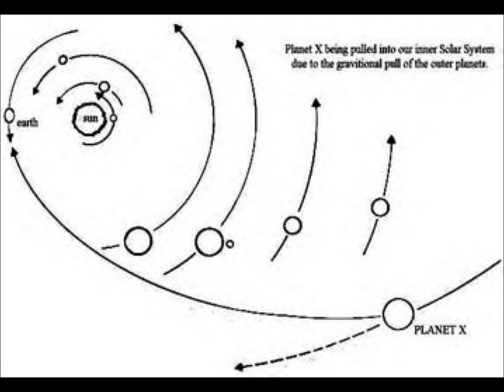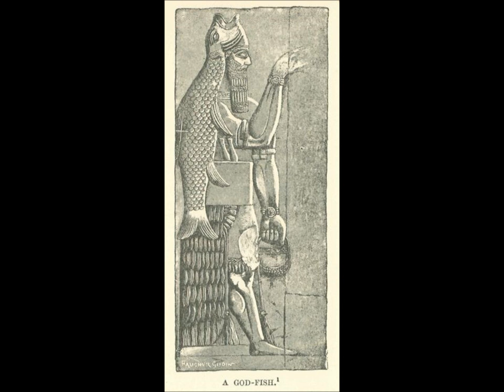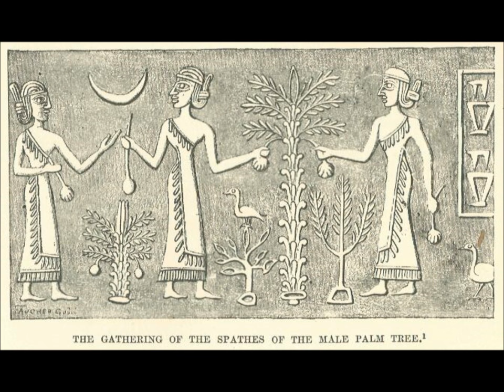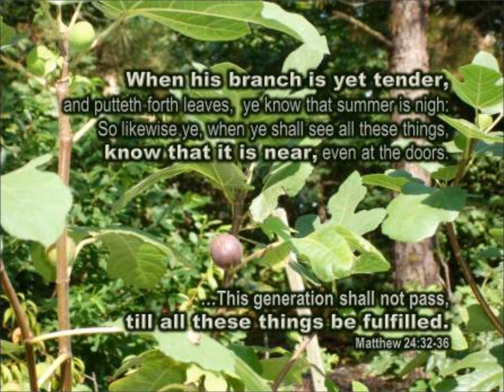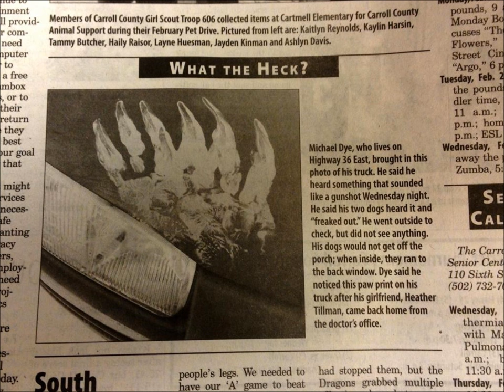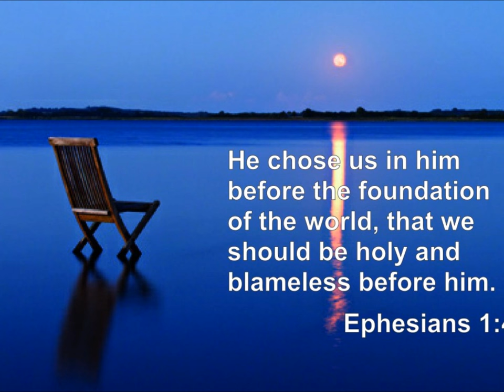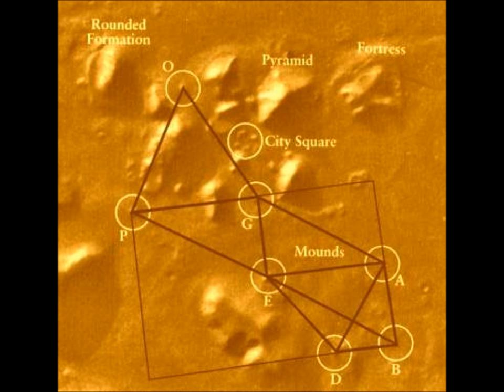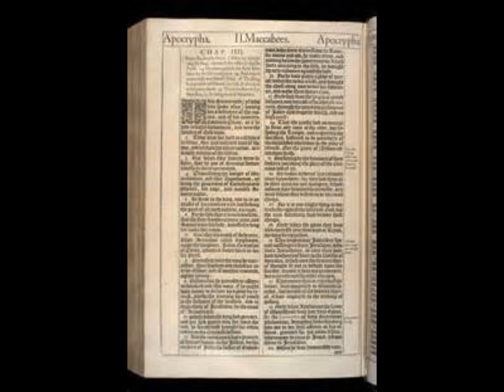Giants Megaliths and the Lost Antediluvian Dragon Empires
In the show I talk about some of the recent discoveries of various giant megalithic sites worldwide. Understanding that the rebel Angels were here long before modern humanity can help one to make sense of the antediluvian Age.